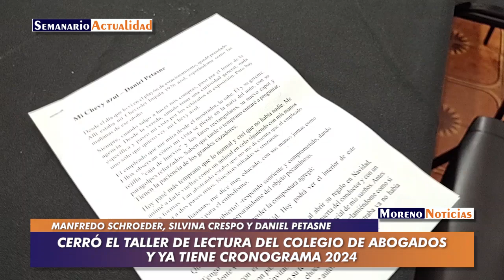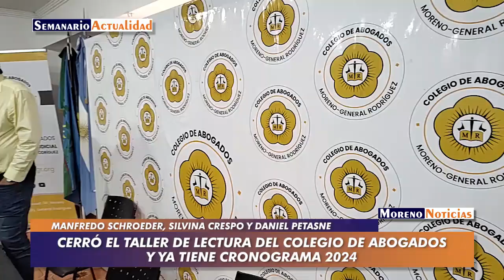Cerró el taller de lectura del Colegio de Abogados y ya tiene cronograma 2024